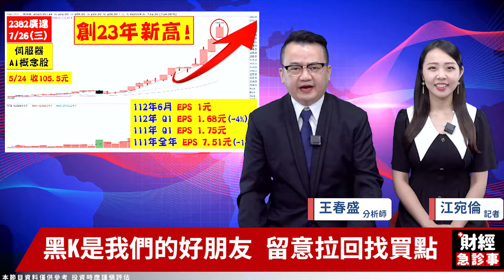財經急診事-20230726／廣達短線過熱 AI股正要輪動？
廣達短線過熱了嗎❓🔥
AI股正要輪動❓
熱門股誰還能買呢❓
一起來聽王老師怎麼說吧😎
🎯加入王春盛 老師 LINE群組
🔎當沖獲利必學5招 螞蟻雄兵撼動台股？